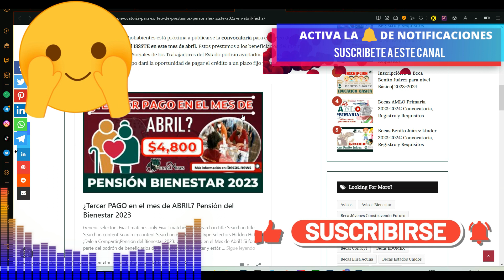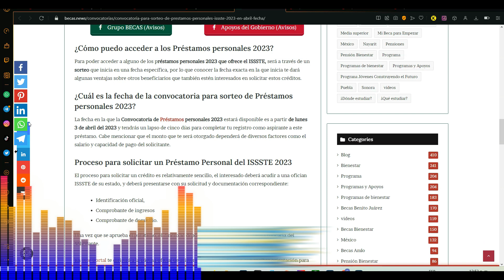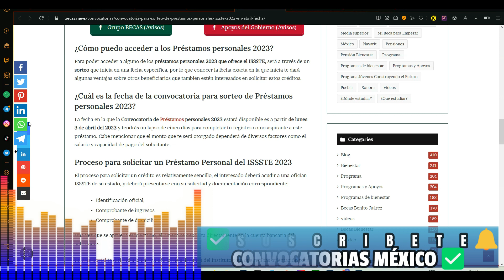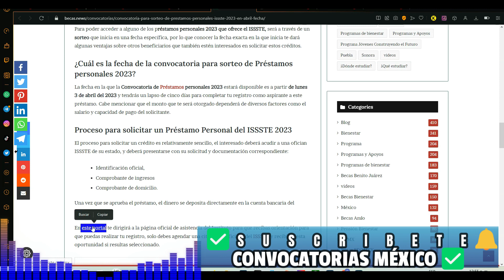✅🚨 CONVOCATORIA 🤗💸 para sorteo de PRÉSTAMOS personales ISSSTE 2023 en abril | FECHA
Cobra tu Beca Becas Benito Juárez 2023

¡Buenas noticias! Derechohabientes está próxima a publicarse la convocatoria para el sorteo de préstamos personales del ISSSTE en este mes de abril. Estos préstamos a los beneficiarios del Instituto de Seguridad y Servicios Sociales de los Trabajadores del Estado podrán ayudarlos a mejorar sus finanzas y al mismo tiempo dará la oportunidad de pagar el crédito a un plazo fijo y una tasa de interés moderada.